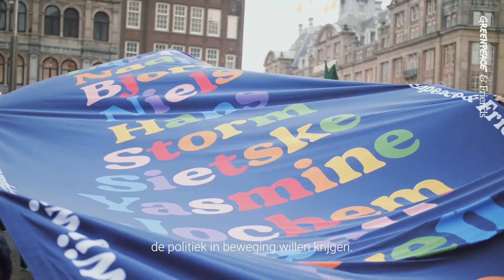Dit was de Klimaatmars!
Actie en daadkracht. Dat tekent de meer dan 40.000 mensen in de Klimaatmars. Enorm bedankt voor je komst want kijk hoe sterk we ons punt hebben gemaakt. Nu is de politiek aan zet: kom eindelijk in actie en zorg voor een veilige toekomst voor ons en onze kinderen.